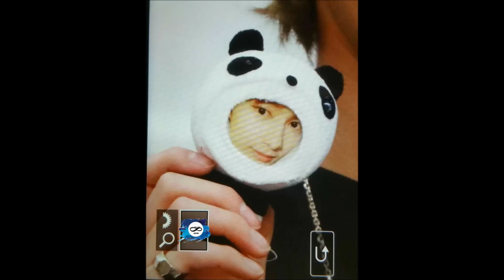180224 PREVIEW SEVENTEEN AT TOKYO FANSIGN